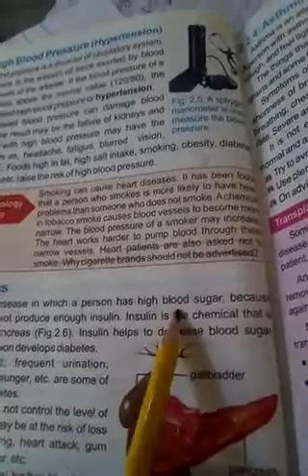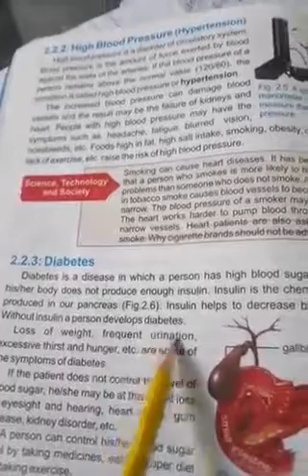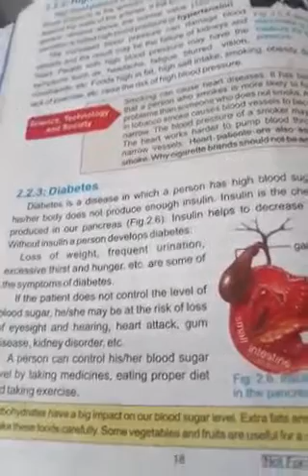CLASS VII SCIENCE PART 4 CH 2